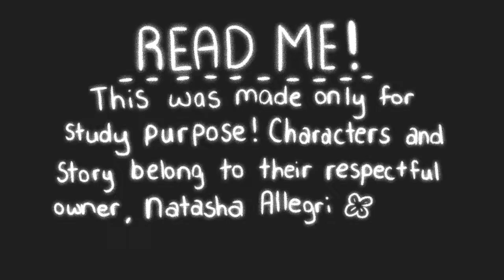Bee and Puppycat Fan Animatic: Dream Scene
So the reason I made this was purely for study reasons. Bee and Puppycat is definitely my top fave show that Channel Frederator produced, and it's a major inspiration for me! This was my favorite scene from the Food episode, so I thought I'd try doing a reverse storyboard/animatic for it. It was loads of fun for me, so I hope you enjoy! Constructive criticism is also welcomed!!